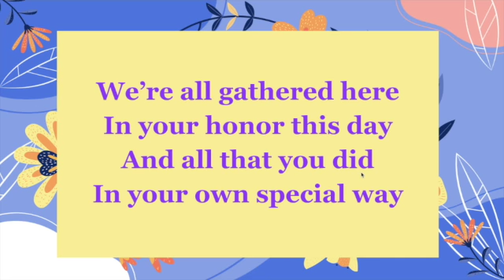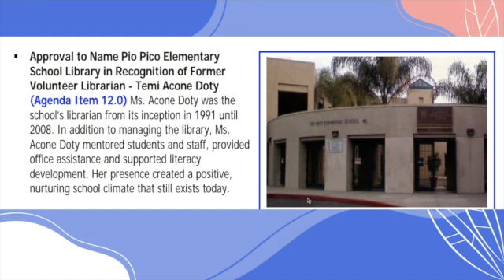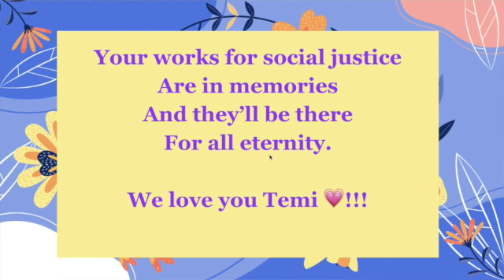Temi-Chim Chimney - SD 480p